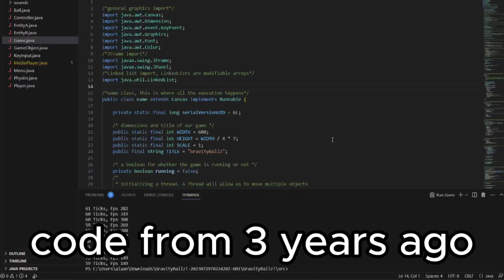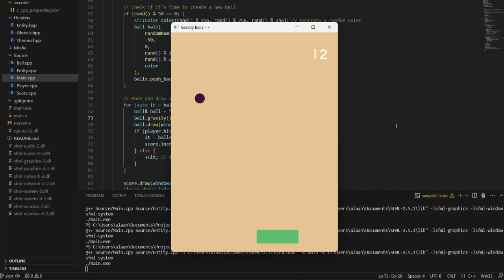I made the same game in Java and C++, which is better?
I made the same game in Java using Awt/Swing and C++ using the SFML library.